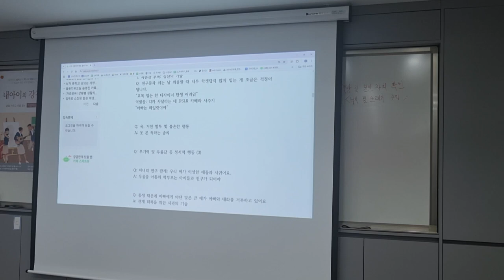강의 필기장 활용법